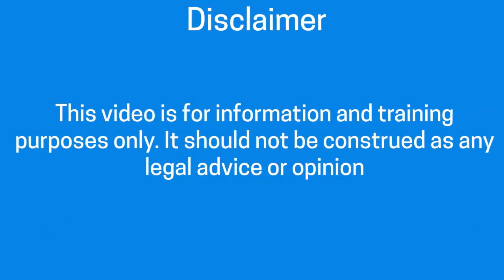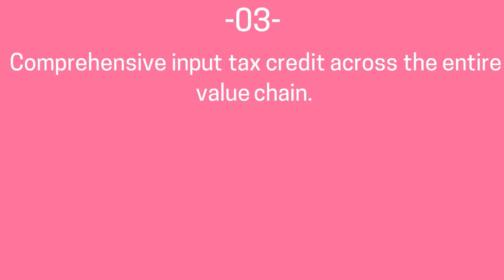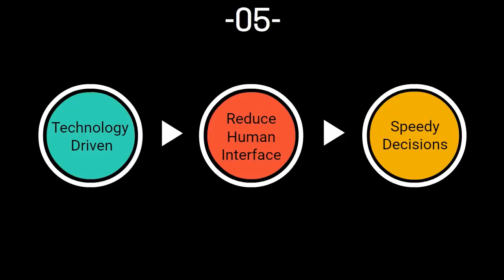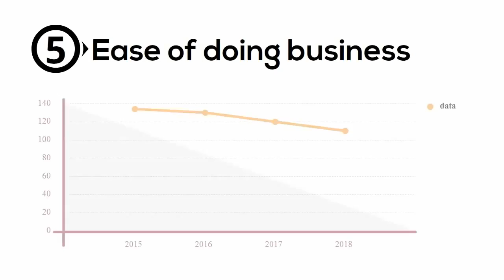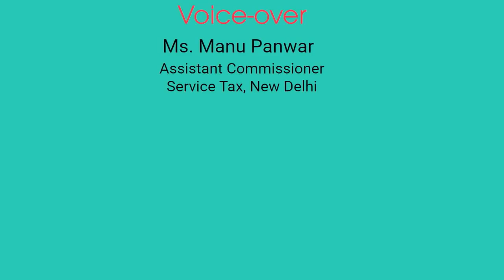Goods and Services tax MOST EASY EXPLAINATION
KNOW ABOUT GST